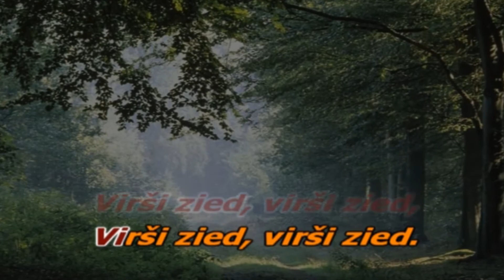Virši zied, no kinofilmas "Likteņdzirnas" (karaoke)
Ojārs Raimonds Pauls (dzimis 1936. gada 12. janvārī Rīgā) ir latviešu komponists, pianists, politiķis, bijis vairāku Saeimas sasaukumu deputāts. R. Pauls ir viens no visu laiku populārākajiem Latvijas komponistiem, viņš ir rakstījis mūziku tādiem izpildītājiem kā Viktors Lapčenoks un Nora Bumbiere, Ojārs Grinbergs un Margarita Vilcāne, Valērijs Ļeontjevs, Laima Vaikule, grupām "Credo" un "Remix". R. Pauls ir sarakstījis mūziku vairākiem mūzikliem, 3 baleta izrādēm, vairāk nekā 50 filmām, no kurām slavenākās ir "Vella kalpi", "Limuzīns Jāņu nakts krāsā", "Dāvana vientuļai sievietei", "Teātris", "Ilgais ceļš kāpās" u.c., kā arī daudzām teātra izrādēm. R. Paula dziesmas 11 reizes ir uzvarējušas Mikrofona dziesmu aptaujā. 1985. gadā piešķirts PSRS Tautas skatuves mākslinieka nosaukums. Viņa māsa Edīte Paula-Vīgnere ir tekstilmāksliniece. Kopš 1992. gada ir Latvijas Zinātņu akadēmijas goda loceklis.[1]